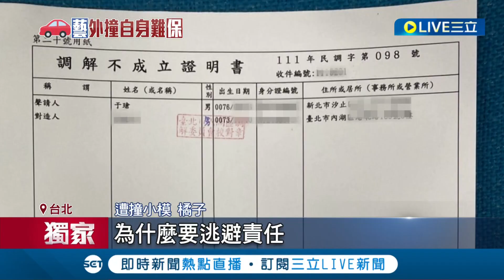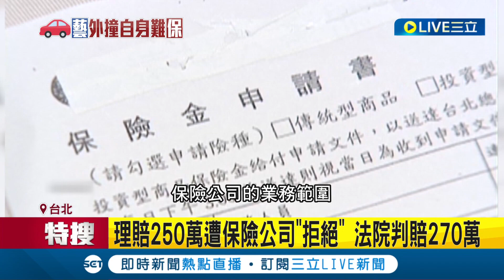鄉土劇演員"于浩威"出車禍撞上小模 事後處理態度遭控消極 修車費.代步費全都置之不理推給保險公司! 于浩威否認:我很有誠意!│記者 徐湘芸 鄭翔仁│【娛樂星世界】20220415│三立新聞台